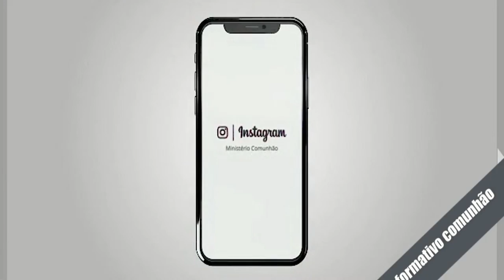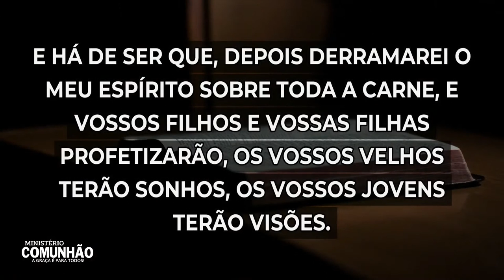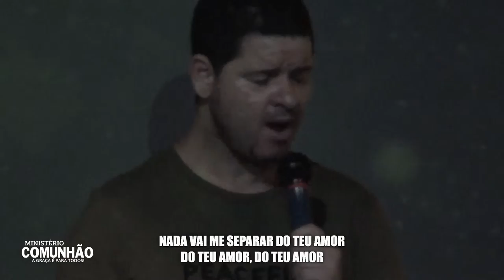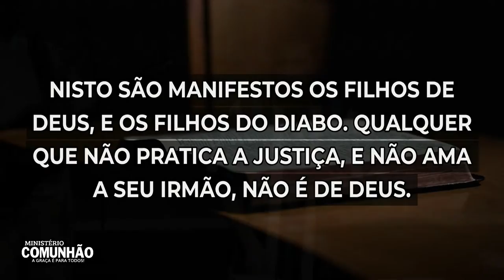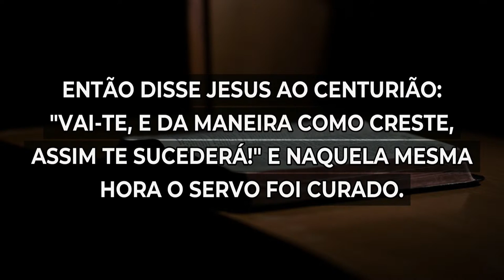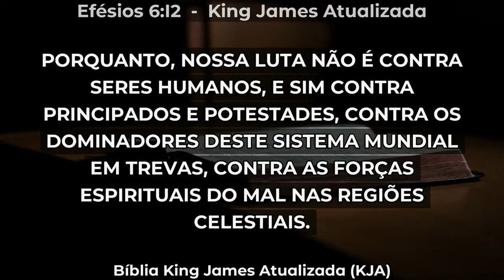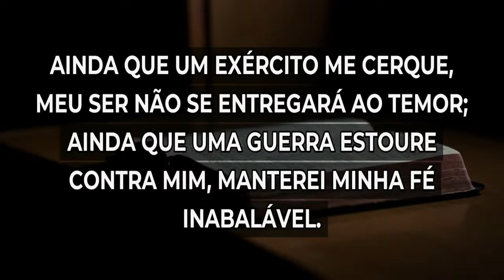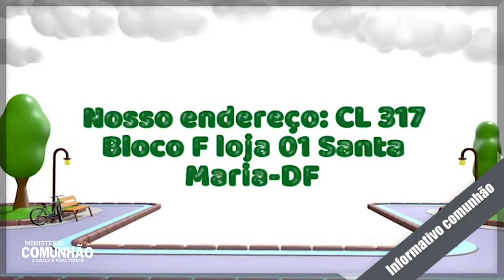Culto de Santa Ceia - Bpª. LUCILENE SILVA - Ao Vivo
Ministério Comunhão Brasília-DF
Cl 317 Bloco F loja 01
Santa Maria-DF